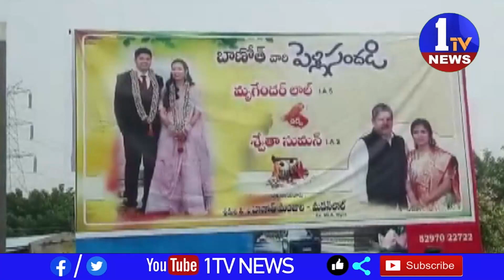వైరా మాజీ శాసనసభ్యులు బానోత్ మదన్ లాల్ తనయుడు మృగేందర్ లాల్ ఐఏఎస్ వివాహ వేడుక